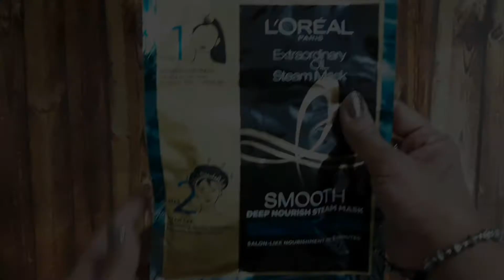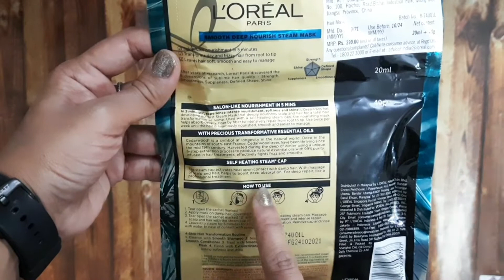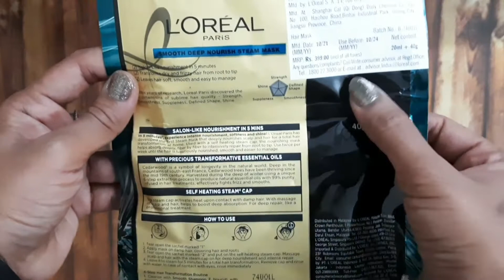Honest Not sponsored review of loreal extraordinary oil steam hair mask / 5 minutes steam hair spa.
Hello friends
Today I am sharing a quick Salon like hair spa at home for this hair spa I am using Laurel extraordinary oil steam hair mask it is very good hair mask it makes your hair smooth bouncy and manageable if you don't have time to prap your hair so that time you can use this loreal extraordinary oil steam mask.